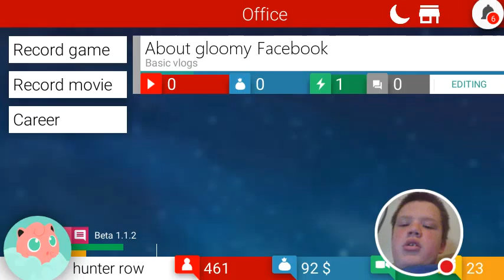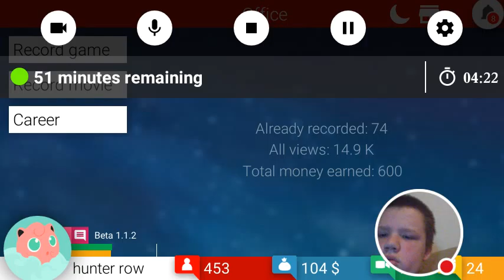TubeTycoon episode 4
Loosing so many subs noooo